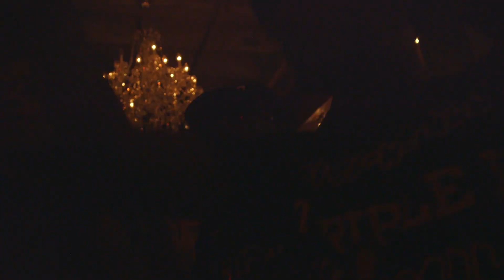Charles Jr- We Come From The Bottom Documentary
Follow On Facebook: @Charles Valentine

Download "With All Due Respect Vol. 1: Apple Music/Google Play